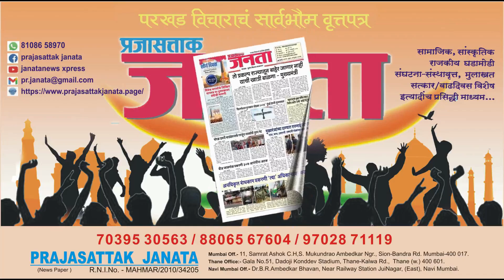ghatkopar hoarding bmc congress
गिनीज बुक ऑफ वर्ल्ड रिकॉर्ड्स
घाटकोपर येथील अनधिकृत जाहिरातीचे होर्डिंग्ज
परवानगी 40 x 40, बांधकाम 120 x 120
दुर्घटनेला जबाबदार कोण?